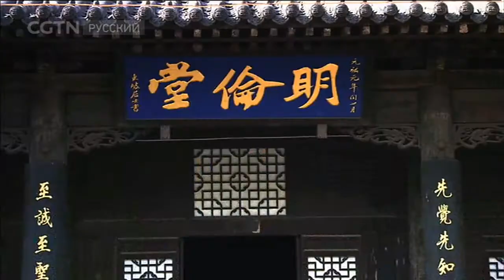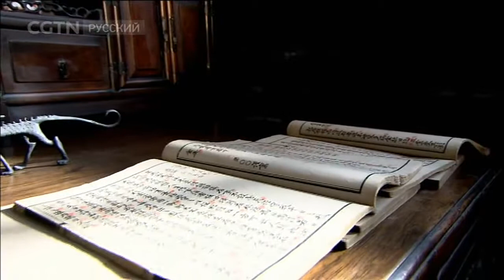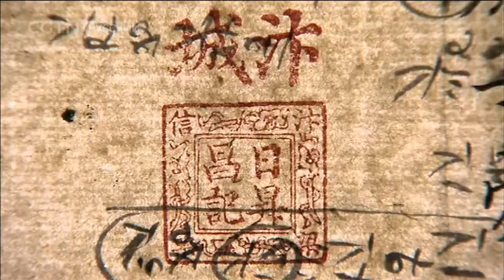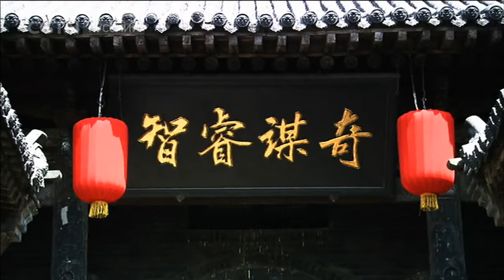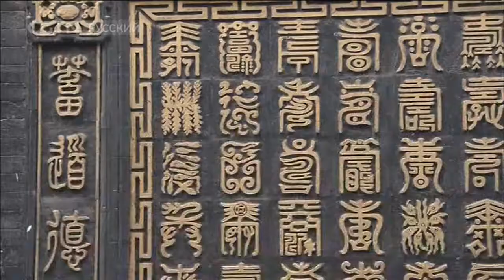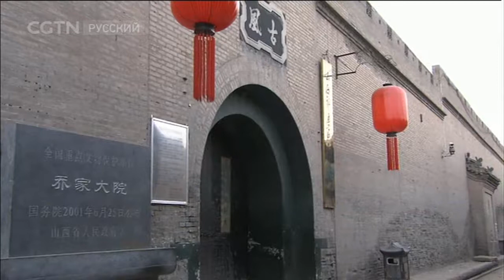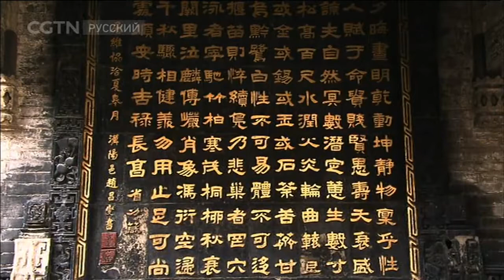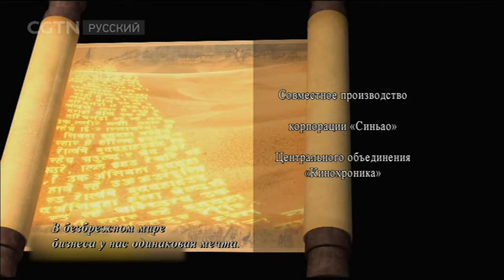Китайские коммерсанты Серия 10 Денежные переводы по всей стране [Age0+]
Документальные фильмы 04/11/2017 Китайские коммерсанты Серия 10 Денежные переводы по всей стране